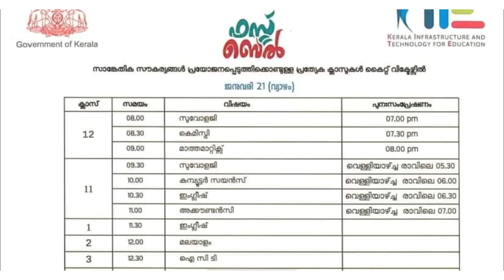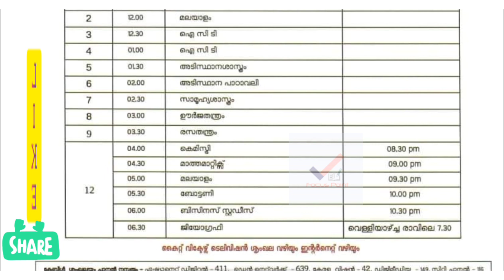tomorrow victers timetable | victers channel tomorrow timetable | victers timetable today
പണി വരുന്നു | victers tomorrow timetable | tomorrow victers timetable

tomorrow victers timetable | victers channel timetable
SSLC PLUS TWO EXAM A+ study plan

exam portion HAPPY NEWS
പാഠഭാഗങ്ങൾ ഒഴിവാക്കും
ചോദ്യം നേരത്തെ അറിയാം

latest timetable
timetable updates
kerala school
victers online class 9
plustwoplus

Victers kilikonchal